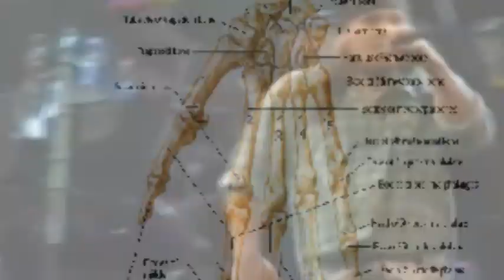laberinto you re dead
album; priority